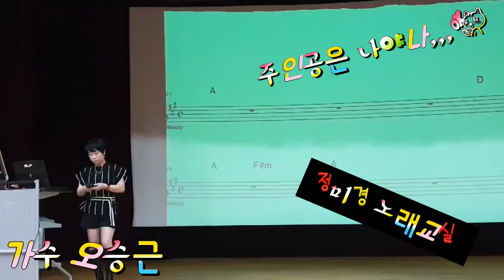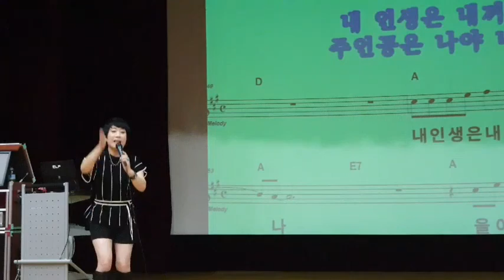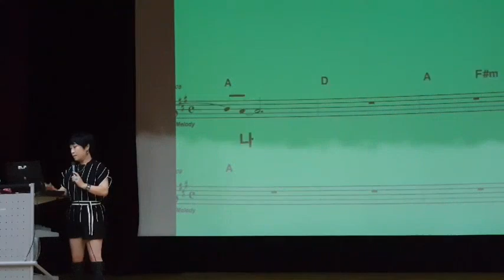시흥 평생학습센터 정미경 노래교실🍃주인공은 나야나 🍃가수 오승근#2019년8월21일#